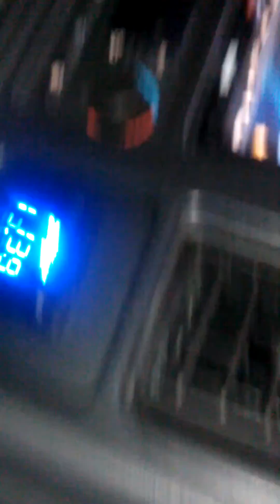Tahoe updates!!! System upgrades!!!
Taking you for a tour through the truck I've been working for a minute.  Will get more footage in the future.